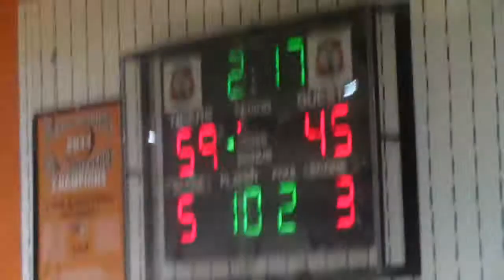MILWAUKEE RIVERSIDE WAS MAGNIFICENT AGAINST VINCENT! ( 23system HIGHLIGHTS)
If you are a Coach, looking to recruit, A player looking to Train or get featured on a MIXTAPE on 23system please Text or email us at or visit 23system.com to fill out the contact form.

Purchase Ebooks from Amazon by Clicking below...

About us:
23system is the premier video editing mixtapes company in the Milwaukee inner city area. Giving world wide exposure to local area athletes as well as local tournament and coaches. 23system was created to make it easier for coaches to scout players in Milwaukee without actually coming to Milwaukee.

Follow @  Itz 2COOL4UTwitter